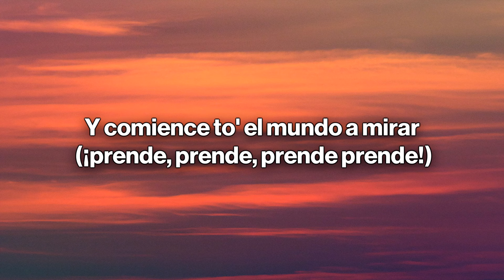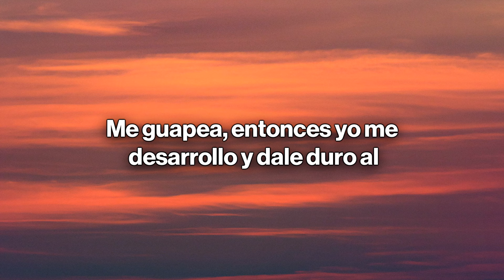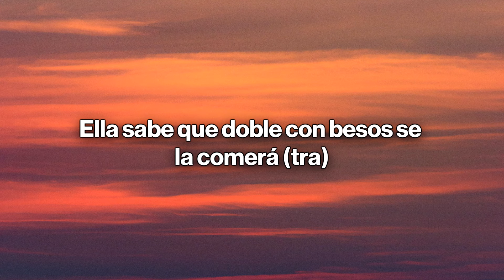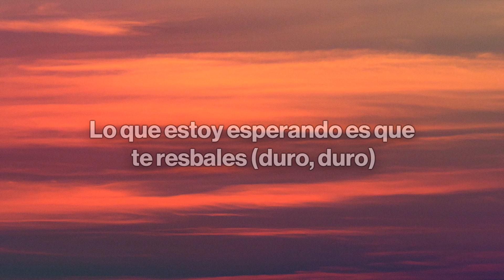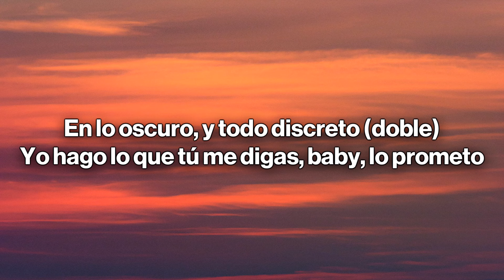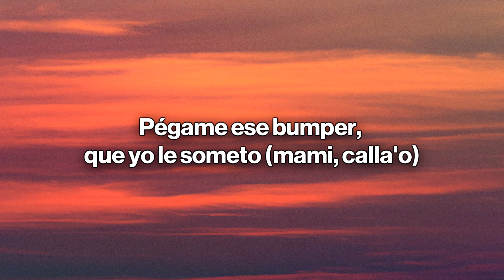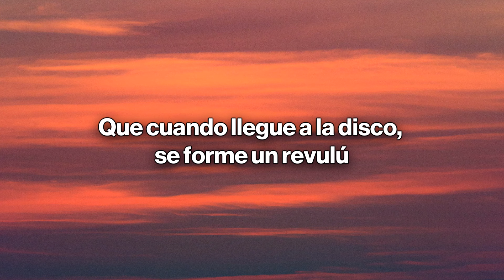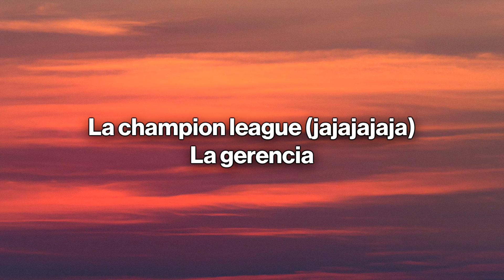Wisin & Yandel - Chica Bombastic (Letra / Lyrics)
🎤 Letra/Lyrics: Wisin & Yandel - Chica Bombastic
[Intro: Wisin & Yandel]
Señoritas
Con el poder de Grayskull
Jajajajaja
¡Wisin & Yandel!
Mira que yo andaba buscando una chica como tú
Que se mueva sexy al bailar (Tú sabes, una bandolera)
Que cuando llegue a la disco, se forme un revolú
Y comience to' el mundo a mirar (¡Prende, prende, prende prende!)
La chica boombástica, sexy, fantástica
¿Cuál es la técnica pa' que te veas tan rica? (Tú me dice')
Boom-boombástica, sexy, fantástica (¡Woh!)
¿Cuál es la técnica pa' que te veas tan rica? (¡Prende!)
Boom-boombástica, sexy, fantástica (Tra-tra-tra)
¿Cuál es la técnica pa' que te veas tan rica? (Tra-tra-duro)
Boom-boombástica, sexy, fantástica
¿Cuál es la técnica pa' que te veas tan rica? (Papi, la pantera)

Yo quiero un canto de ese arroz con pollo (Tra)
El pantalón apreta'o, que se le marque el boll-
Llegó tu criollo, yo siempre la apoyo (Duro, duro, duro)
Me guapea, entonces yo me desarrollo
Y dale duro al (Tra), que conmigo se irá
Ella sabe que Doble con besos se la comerá (Tra)
En casa se quedará (Tra), bien rico la pasará
Se va con el novio, pero volverá (¡Yandel!)

La chica boombástica, sexy, fantástica (Yeah)
¿Cuál es la técnica pa' que te veas tan rica?
Boom-boombástica, sexy, fantástica
¿Cuál es la técnica pa' que te veas tan rica? (Préndelo)
Boom-boombástica, sexy, fantástica (Duro)
Boom-boombástica (Sigue), sexy, fantástica (Sigue)
¿Cuál es la técnica pa' que te veas tan rica? (Sigue)

(Una pregunta)
¿Quieres hacer maldades? (Dale)
Aquí todo se vale
Lo que estoy esperando es que te resbales (Duro, duro)
Quiere que la hale (Qué), y me tira las señales (Qué)
¿Lo quieres duro? (Dale)
Pues le meto a swing completo (Duro), el party repleto (Duro)
En lo oscuro, y todo discreto (Doble)
Yo hago lo que tú me digas, baby, lo prometo
Pégame ese bumper, que yo le someto (Mami, calla'o)
Dime, mami (Oh, Ay, papi)
Vacilando en el party (Ay, papi)
Se prende en candela y es como un Tsunami
Yo soy su papi y en mi casa hacemos el after-party (Indica, Yandel)

[Puente: Yandel, Wisin]
Que se mueva sexy al bailar
Y comience to' el mundo a mirar (¡Préndelo!)

La chica boombástica (Plah), sexy, fantástica
Boom-boombástica, sexy, fantástica
Boom-boombástica (¡Boom!), sexy, fantástica (¡Boom!)
¿Cuál es la técnica pa' que te veas tan rica? (Bandida)
Boom-boombástica, sexy, fantástica
[Outro: Wisin & Yandel]
Yeah
Damas y caballeros
Conocidos mundialmente como: La Gerencia
Doble U en sociedad con Yandel (Eh-eh)
El dúo dinámico, baby
Bebé, lo tuyo e' naturola
Poderosa, independiente
Y sabemo' que ere' una sandunguera (Boombástica)
Earcandy, ¡Nesty!
Dile ahí, mami
Nosotro 'tamo jankea'o
La Champion League
¡Wisin y Yandel!
¿Oíste, bacalao?
Bacalao
La Champion League (Jajajajaja)
La Gerencia